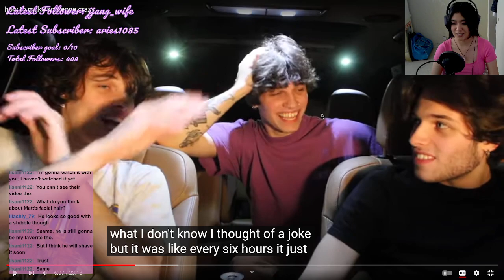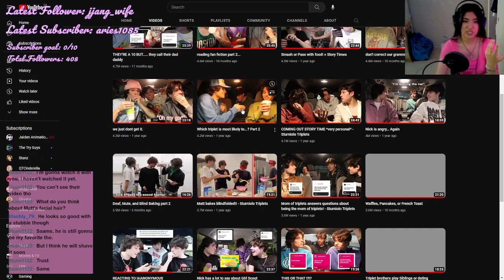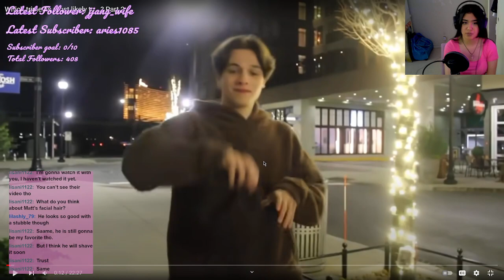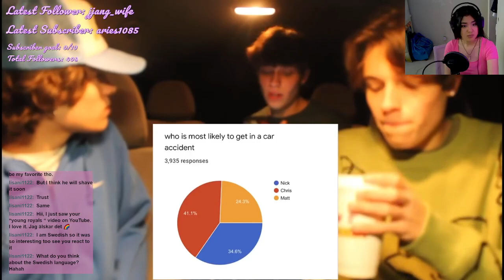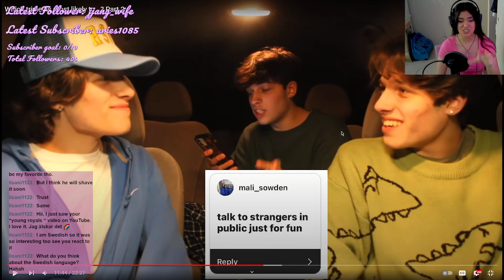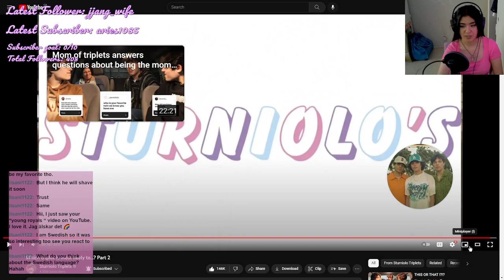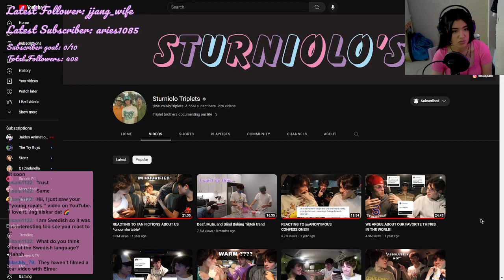Sturniolo Reacts | How to make someone crazy & Most likely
Watch me live I'm fun I promise
The vibe is so strong that we triple V vibin